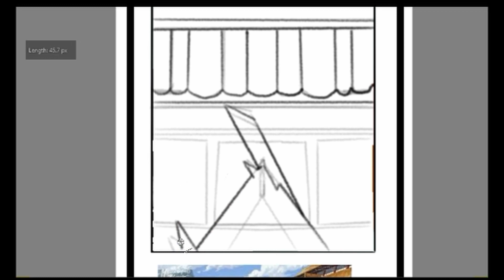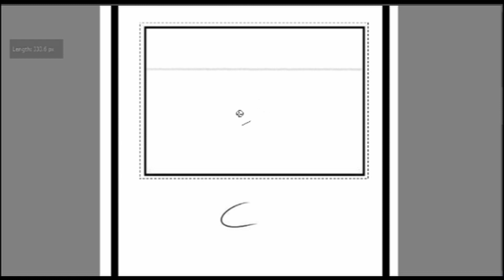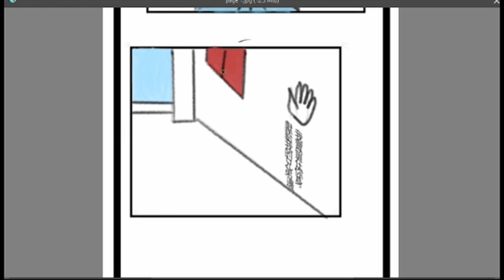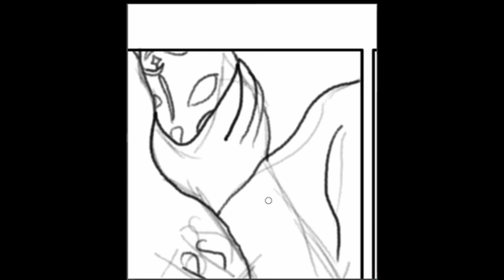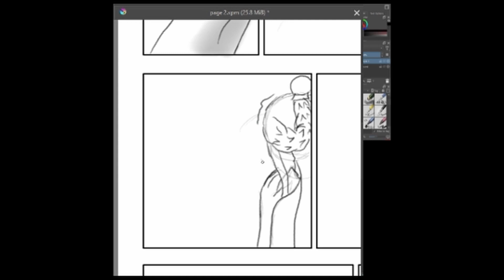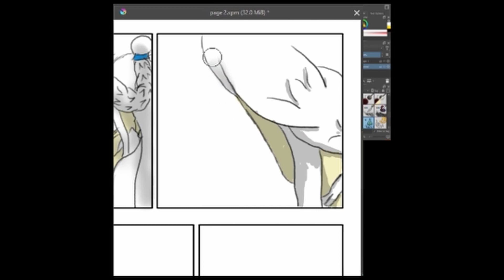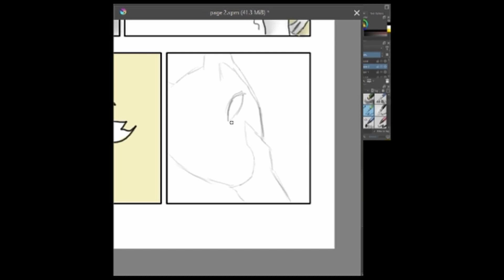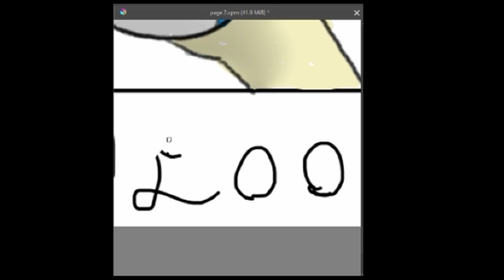tgcf fan comic pages 1 and 2